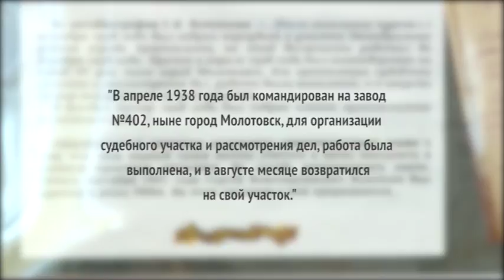МНОГОЛЕТНЯЯ ИСТОРИЯ СУДА